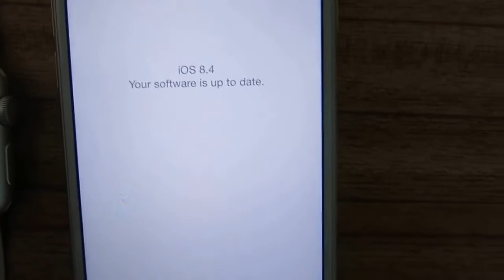Fixing Apple Watch can not connect to iPhone 6 iOS 8.4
After tap the "i" icon on Apple Watch , corresponding name don't show in the list of iPhone Watch app .
HOW TO FIX IT ???
I installed Watch OS 2 on my Apple Watch a few days after WWDC. Since then the experience of using the Watch was a complete nightmare. I have had many problems including contacts not syncing via my iPhone, not receiving notifications, home screen freezing , the watch running warm against my skin, and worst of all poor battery life. My watch only seem to last 4 hours on a single charge ever since the beta was installed. Even though Apple has not documented a way to downgrade. I decided to try to figure out a solution on my own. I tried many things like downgrading my iPhone to iOS 8.3 to see if I could force a downgrade, nothing happened. I even tried resetting the watch back to factory settings and setting up as a new watch, still nothing happened. The Apple watch app even showed me an alert saying that my iOS was out of date to use the watch. As a final resort i reupgraded my iPhone to iOS 9 just to get the Watch paired up to use, until the next beta or until somebody figured out how to downgrade. After I installed iOS 9 again I noticed the Watch would not pair to my phone using the camera, then I tried the manual pairing options and nothing happened, and no watches were showing in range. From there I tried a bunch of troubleshooting solutions like restarting the phone, the Watch app and turning on and off Bluetooth and nothing seem to fix it.
video source (reuse allowed content used )